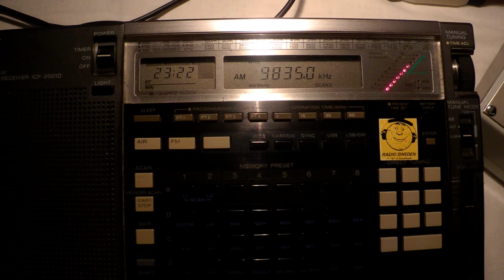05 07 2013 HCJB Global in German 2321 on 9835 Nauen